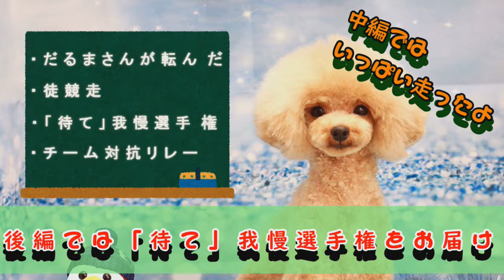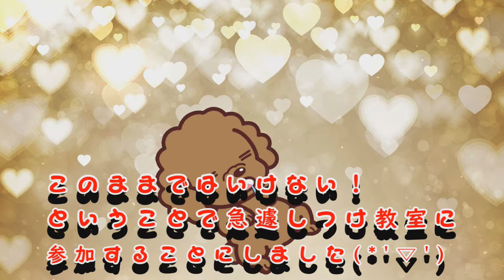Pet博2019～後編(「待て」我慢選手権)～ 【トイプードルのぽてち】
トイプードル “ぽてち(男の子)”とパシフィコ横浜で開催された
Pet博2019に行ってきました(^^♪

後編では「待て」我慢選手権の様子をまとめました( *´艸｀)

日ごろの「しつけ」の成果を見せることができたのか！？(^^)/